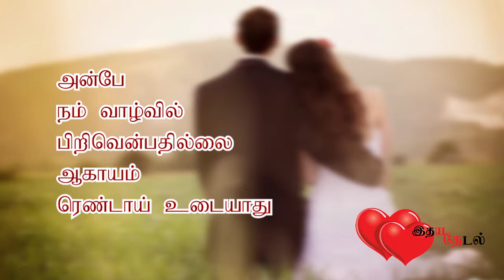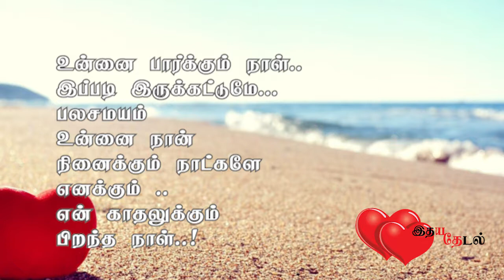Excellent Romantic Songs Lyrics Video in Tamil | இதய தேடல் #11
Company Reviews
Share Market Tips
Marketing Tips